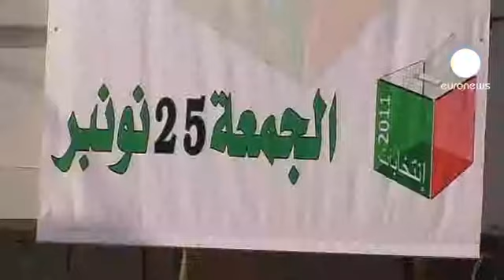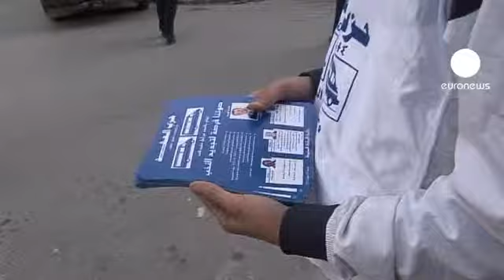انتخابات پارلمانی مراکش آغاز شد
انتخابات پارلمانی سال 2011 مراکش روز جمعه، 25 نوامبر، در حالی شروع شد که این کشور نیز بی تاثیر از جنبش "بهار عرب" نبوده است.

برگزاری انتخابات پارلمانی محکی است برای دموکراسی و آزادی بیشتر در این کشور پادشاهی، اما بسیاری از مراکشی ها برگزاری انتخابات را به منزله ایجاد تغییرات بنیادی در کشور نمی دانند.